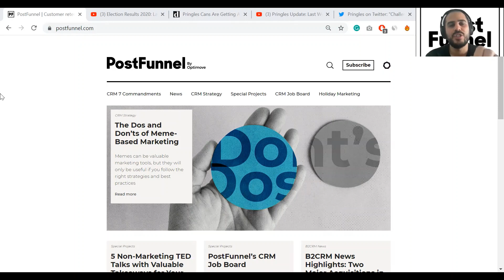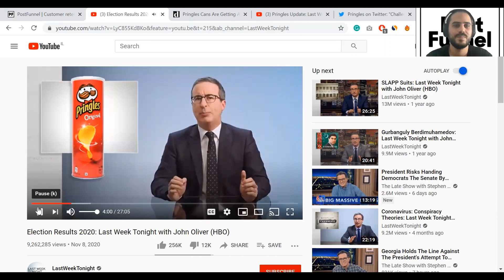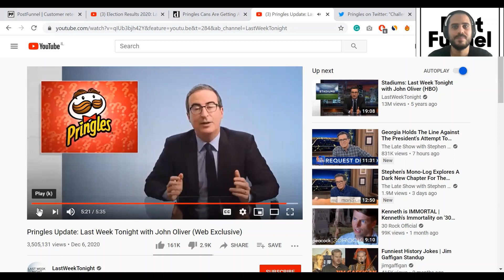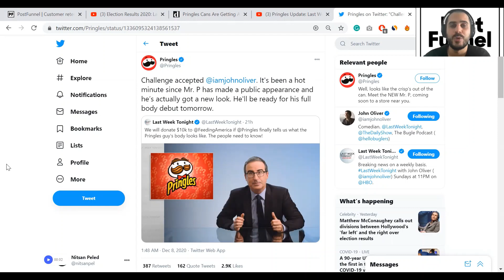PostFunnel Insider: B2CRM News - with John Oliver vs Pringles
This week on our B2CRM news highlights:
A new kind of influencer?

Optimove is a multichannel marketing hub. We help our clients scale their Relationship Marketing intelligently and increase customer lifetime value and retention.

PostFunnel is a professional publications about the world of CRM (in B2C), owned and operated by Optimove.

PostFunnel Insider is the overarching title for our videos.